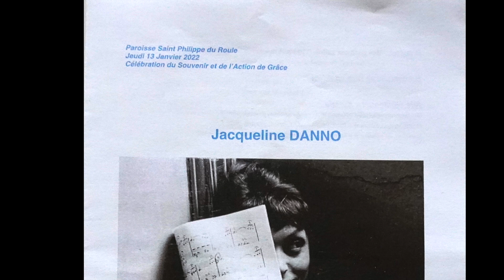Hommage à Jacqueline Danno (1931 - 2021 )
Jacqueline Danno :
Quand  j'étais blonde ( P . Delanoë - R . Evans  et  A Van Dam )
EGF 622  le Voix de son Maître
1963

Le 13 janvier dernier, les obsèques de JACQUELINE DANNO ( disparue à l'âge de 90 ans ) ont été célébrées à l'Eglise Saint Philippe du Roule.
Monsieur CLAUDE LEMESL, parolier célèbre, chanteur et ancien président de la SACEM, et d'autres personnalités ont prononcé des oraisons funèbres. Malgré la propagation du Covid 19, beaucoup de fans ont participé à la cérémonie sous le signe de la musique.
La drapeau noir et blanc de la Bretagne, son pays natal, que JACQUELINE DANNO fille de marin n'a cessé de chérir. recouvrait son cercueil. la photo portrait d'elle jeune était resplendissant de beauté et impressionnait les participants.  RIP.                  C. HIROFUMI